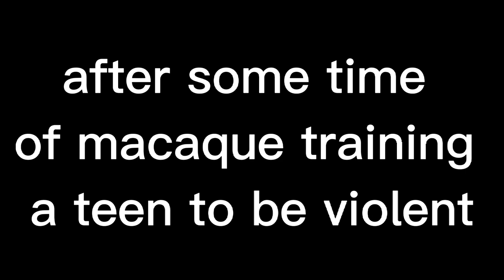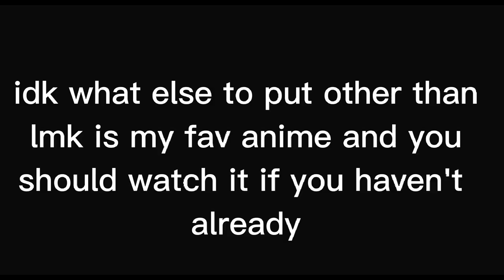monke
Rest in peace, Billy Kametz. You were the perfect voice for Macaque.

Monkie Kid, season 1, episode 8? 9? (idk, but it's called Macaque)